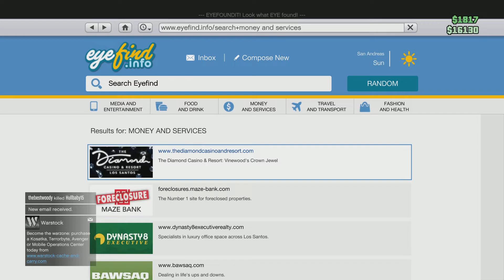1v2ing Tank Griefers (Part 1)